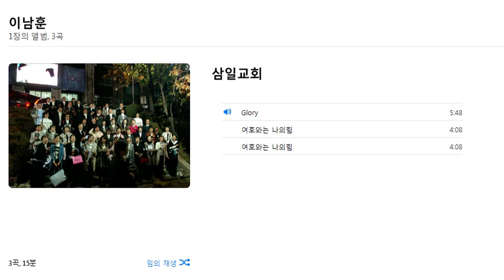Glory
오직 하나님께 영광을 ~~~